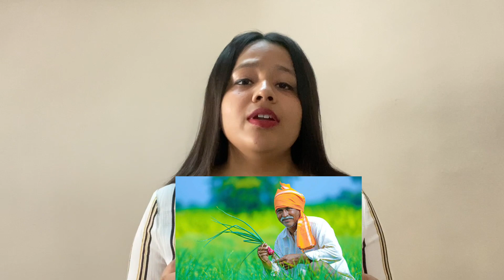Zomato Acquires TongueStun for 18 BILLION DOLLAR | why this deal is important for ZOMATO ?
zomato acquires blinkit
zomato acquires uber eats
zomato acquisition of blinkist
zomato acquired
zomato acquisition
zomato acquires swiggy
zomato acquisition strategy
zomato acquired grocers
zomato acquired magicpin

zomato acquires blinkit
zomato acquired swiggy
zomato acquired grocers
zomato acquired magicpin
zomato acquired
zomato acquisition

zomato ke sath business kaise kare
zomato ke bare mein lankari
zomato ke liye food licence kaise banaye
zomato ke wallet se paise kaise nikale
zomato ke sath kaise jude
zomato ka share
zomato ke liye best bike
zomato se order cancel kaise karen
zomato ke malik ka naam
zomato ke fayde
zomato ke liye apply kaise karen
zomato se order kaise karen
zomato ke sath kam kaise karen
Report search predict